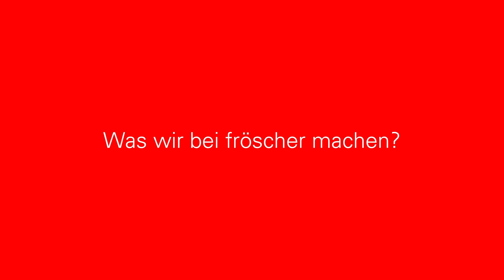Azubi-Recruiting-Video | Ausbildung bei fröscher | Goldamsel Film